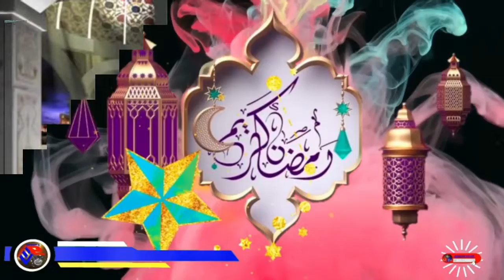QISADII 4AAD QISO XANUUN BADAN GURIGAA JAARIYA MA BOOYEESO MAKU AMINILAHEYB